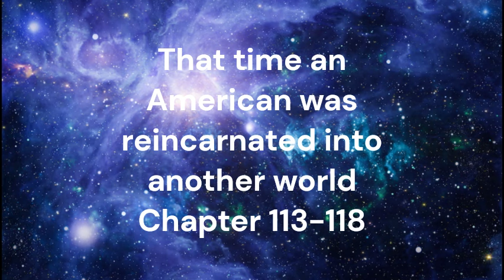That time an American was reincarnated into another world Ch 113-118 Webnovel Audiobook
Synopsis

It’s not always the Asians who get isekaied. Very rarely does an American get isekaied, though the isekai gods have reasons for that.
It’s time for John to remind them of those reasons.

Genre
Action
Adult
Adventure
Fantasy
Isekai
Mature
Romance